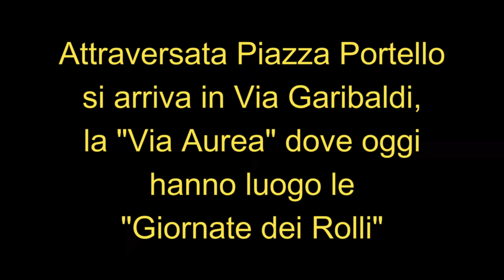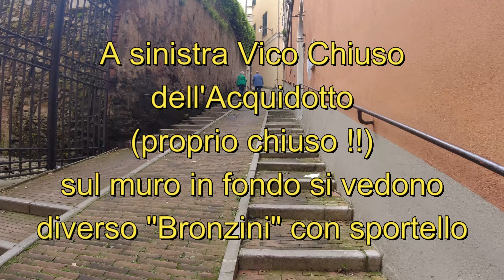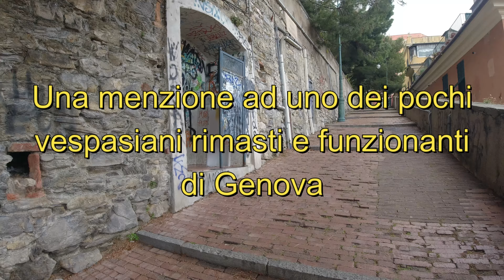Andar per crêuze: Salita San Gerolamo, Via Garibaldi e ritorno per crêuze a Castelletto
Una discesa da Piazza Villa in Castelletto fino a Via Garibaldi (Via Aurea), ritorno al Belvedere di Castelletto per Salita San Francesco e Salita alla Spianata di Castelletto.

Salita San Gerolamo è una delle più frequentate crêuze del centro di Genova, parallela a Via Caffaro, da cui si diparte per arrivare fino a Piazza Villa,  nel quartiere di Castelletto. La mattonata in alcuni punti è sconnessa, con mattoni rialzati che possono essere pericolosi per i passanti.

Un altro esempio di degrado dovuto all'incuria dell'Amministrazione comunale,